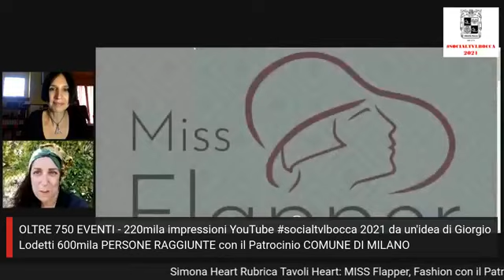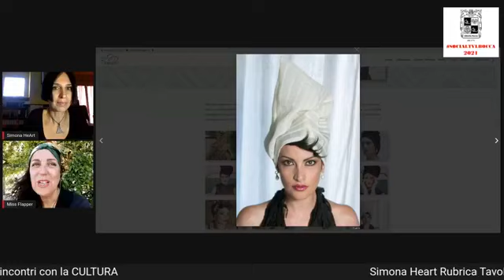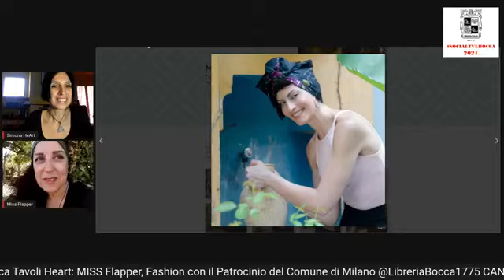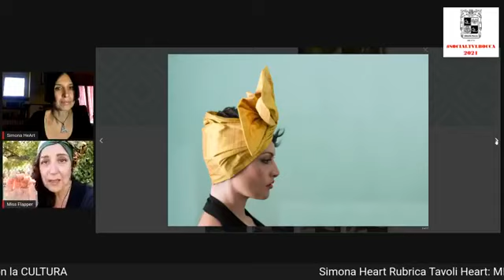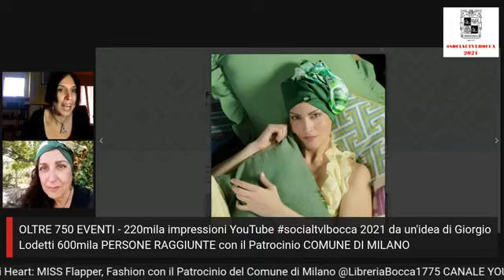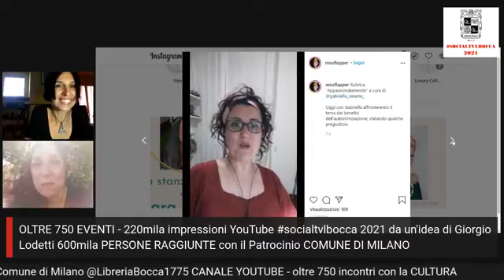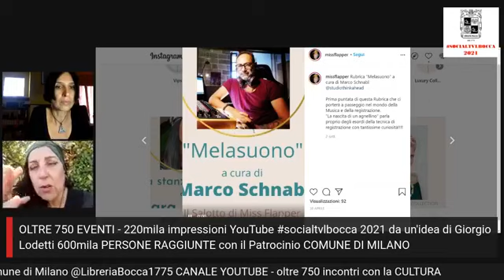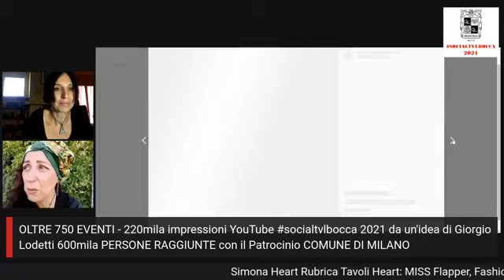Simona HeArt intervista: Miss Flapper, mille idee per la testa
Sbirciando sui Social si trovano tante cose interessanti: eventi, brand, musica, arte. E tante belle persone.
Miss Flapper - alias Sonia Conca - è una di queste.
Dopo aver lavorato tanti anni nel sociale, affianca la mamma durante il decorso della sua malattia oncologica.
Questa esperienza le apre un mondo fino ad allora sconosciuto.
“La chemioterapia è un viaggio spaventoso e difficile per tutti coloro che lo attraversano. Miss Flapper vuole aiutare le donne che affrontano questo momento difficile della loro vita producendo turbanti che non solo sono realizzati con i migliori materiali antiallergici e lussuosi, ma sono anche progettati per far sentire ogni donna la creatura elegante e bella che è.” (cit. "Miss Flapper")

Per saperne di più, vi invito a leggere il mio articolo su